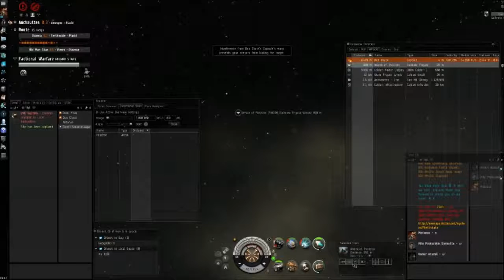Incursus atron kill 0020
Me: Battle Incursus AB/Blaster/web/scram
Enemy: Atron see fit in video

My damage output was stagering so he had no chance to tank it. We flew similar setups but i just had a more powerfull ship. What i did right in this fight was to overload all from begining, and keep AB overloaded.